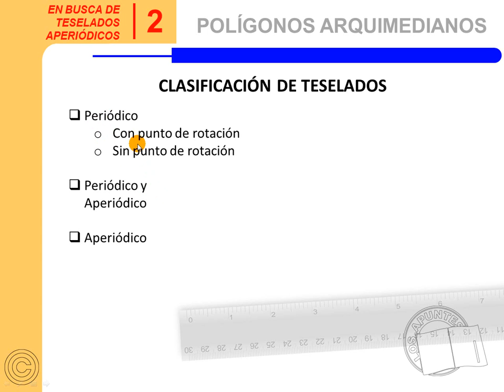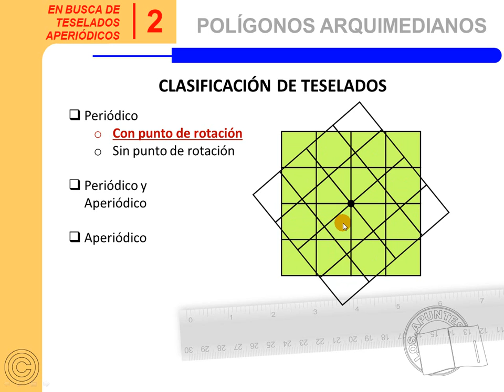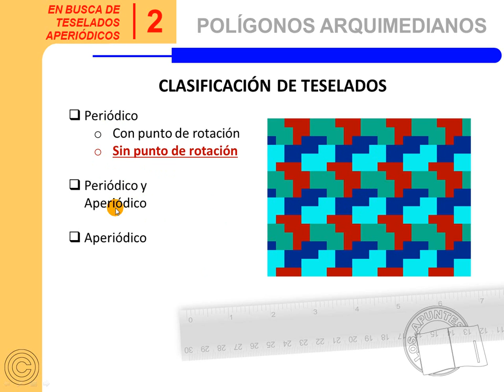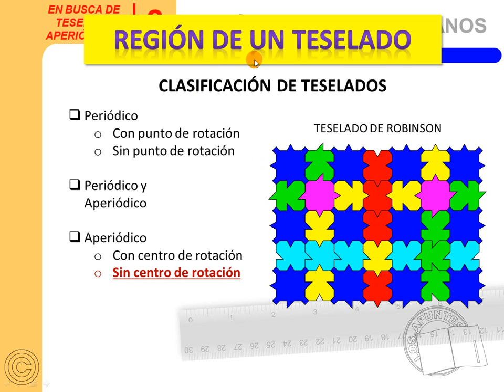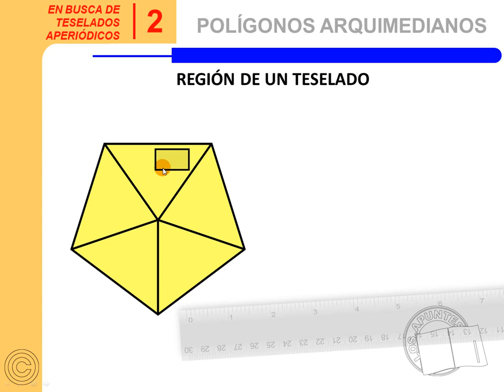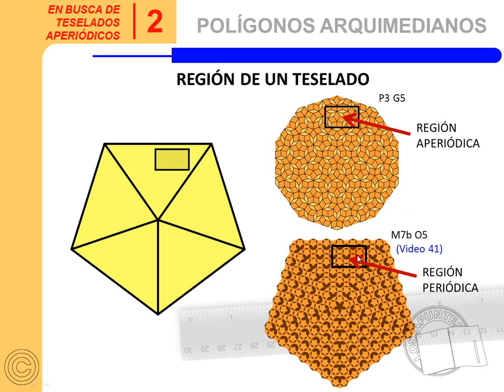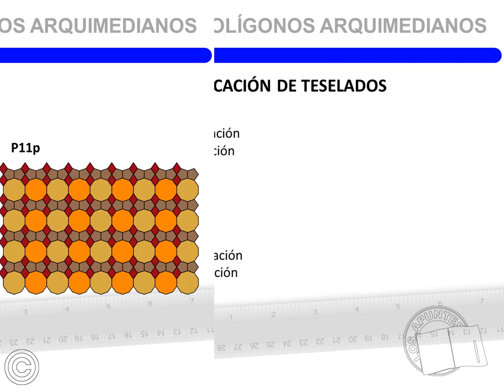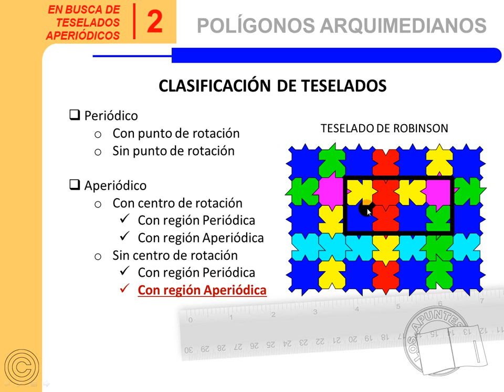Clasificación de teselados - Amg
Distingamos a los mosaicos de acuerdo a su calidad periódica o aperiódica, e introduzcamos el concepto Región de un teselado.